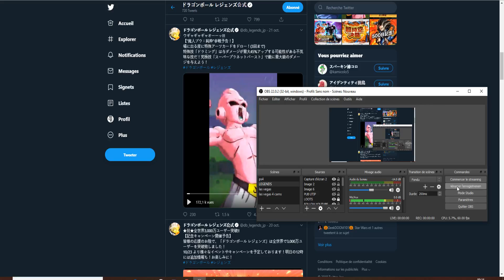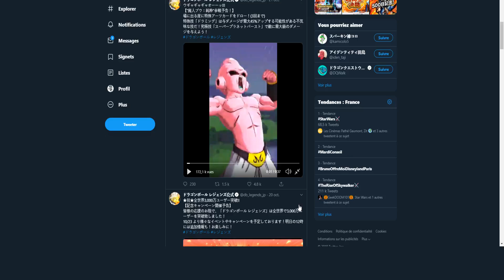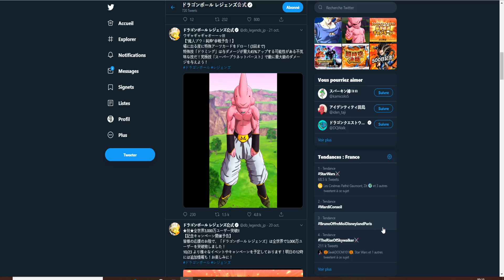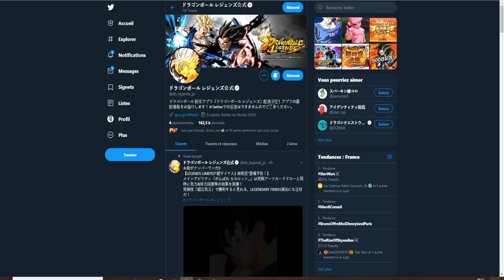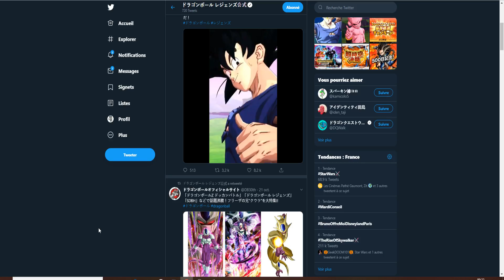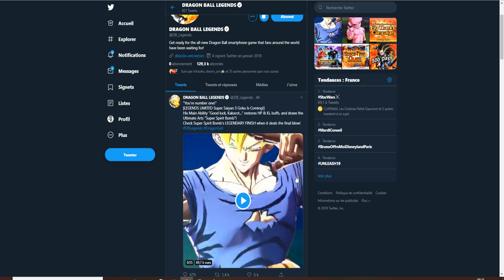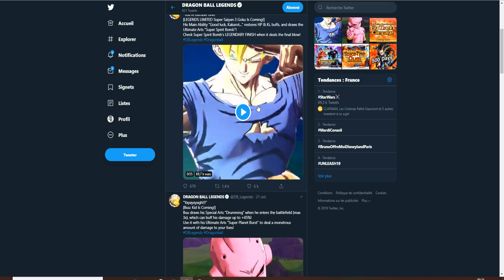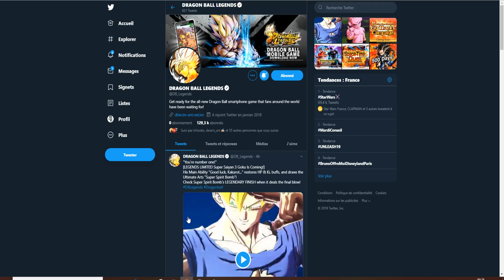GOKU SSJ3 LEGENDARY FINISH ET KID BUU ARRIVENT DANS UN STEP UP HYPE ! DB LEGENDS FR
Bluestacks pour jouer à Dokkan Battle JAP et tous tes autres jeux mobiles JAP (via qooapp) et Glo (via playstore)! :